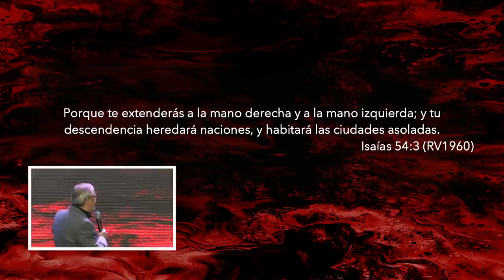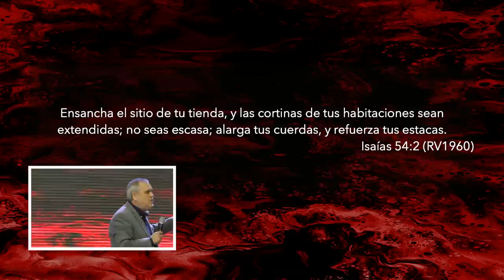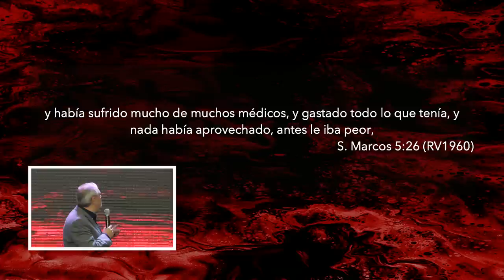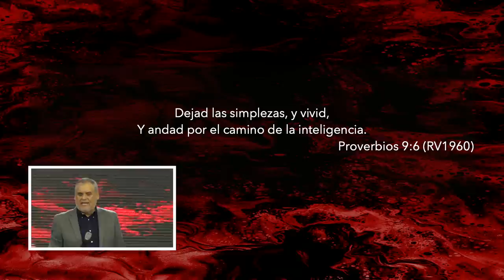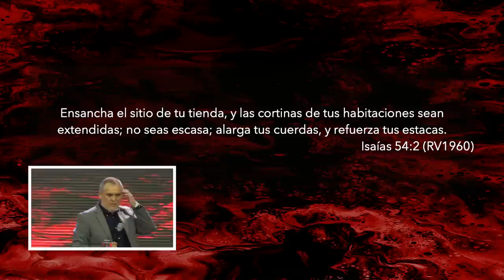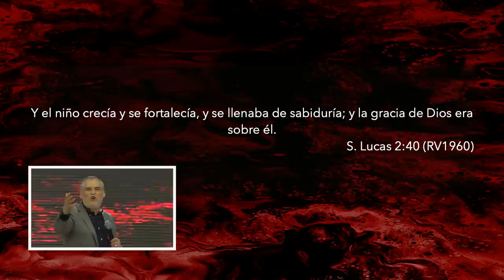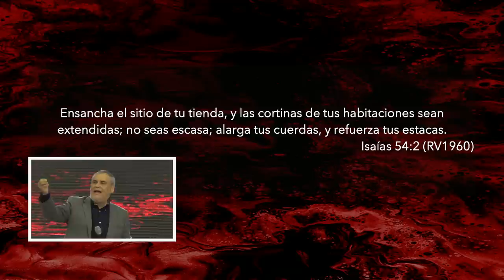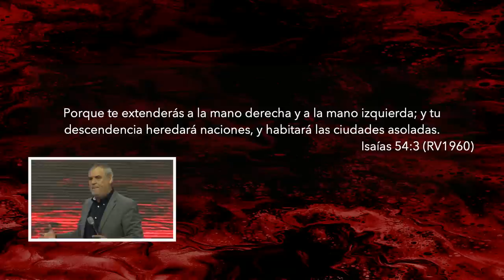Refuerza tu Estaca | pastor Fernando Chaparro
Debemos superar nuestros límites, no temamos y creamos solamente ¡Ensanchemos el sitio de nuestra tienda! ¡Reforcemos nuestras estacas!